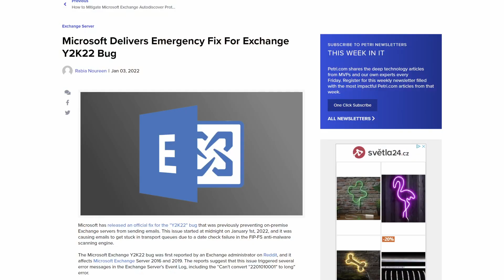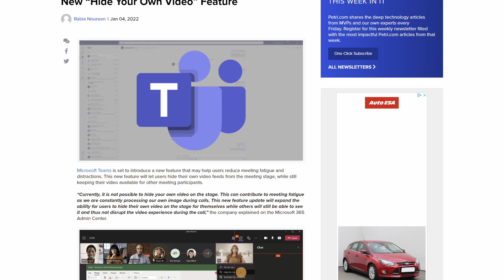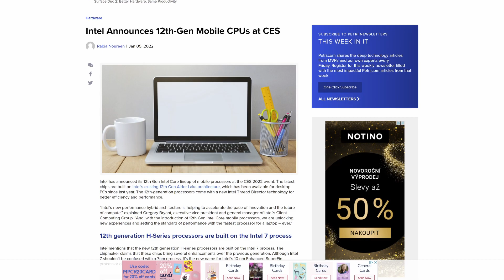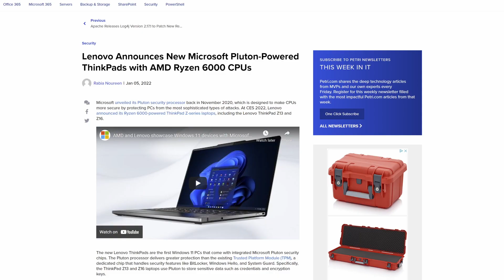Can Intel 12th Gen Mobile CPUs Compete with Apple's M1 Chip?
In this edition of This Week in IT, Intel announces its 12th generation hybrid architecture CPUs for mobile devices, but can they compete with the Apple M1 chip? And also at CES, AMD releases its Ryzen 6000 series CPUs with Microsoft's Pluton security chip.

Microsoft releases a hangover cure for Exchange Server administrators to solve their transport queue woes caused by the Y2K22 bug, Microsoft Teams is getting a new "Hide Your Own Video" feature to reduce meeting fatigue, Windows Server gets an out-of-band patch to fix a Remote Desktop problem.